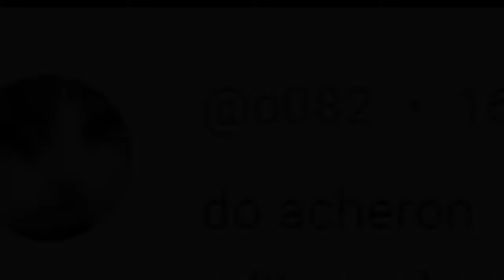Cyclolcyc Bt Every Frame perfect Speeds it up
Yeah, so this is the Top 1 Impossible Level CyclolCyc but Every Frame Perfects Speeds it up. For a top 1 impossible level, it does really seem to have that many frame perfects. but bear in mind I'm talking about 1974hz Frame Perfects and not 60hz ones

All of the details on Frame Perfects were Sourced From Le Tim's Video on Cyclolcyc See it

Also for this video, it speeds up every time a 1974hz Frame Perfect is Encountered

And this video was suggested by @o082

For some reason, their name won't come up with the tags.